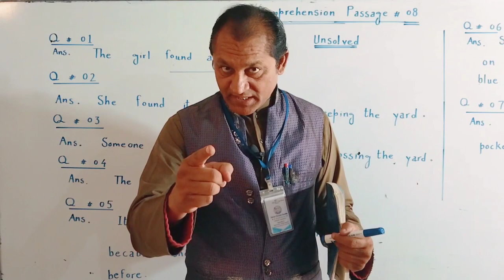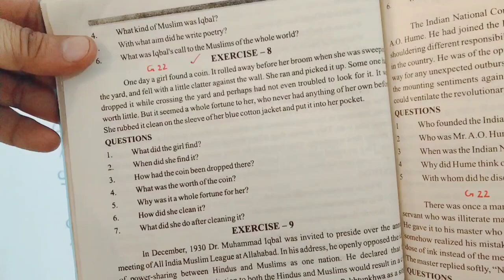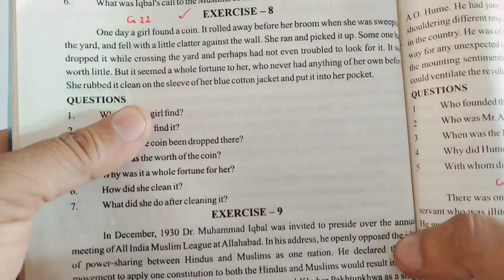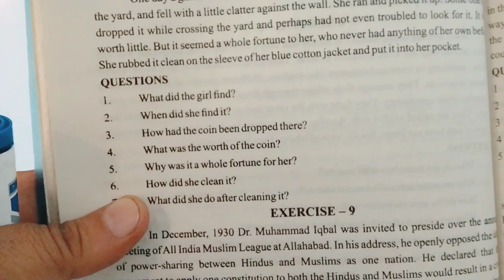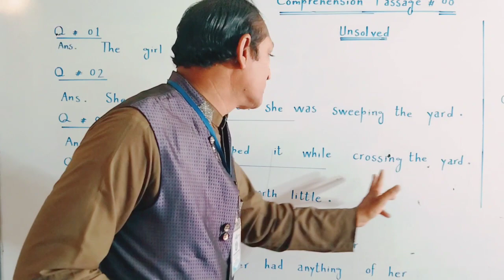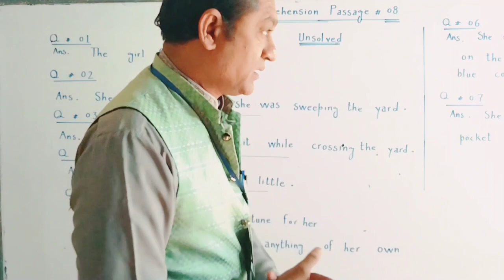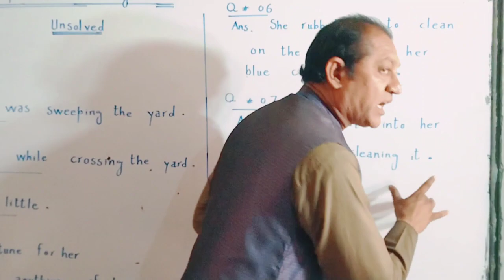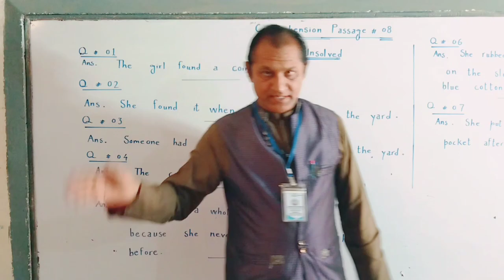9TH CLASS ENGLISH : COMPREHENSION PASSAGE # 08 ( UNSOLVED )